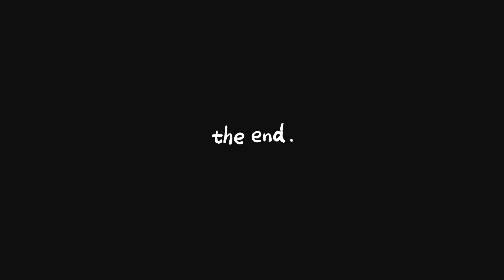Bengali hot boudi nighty vlog|boudi new nighty vlog